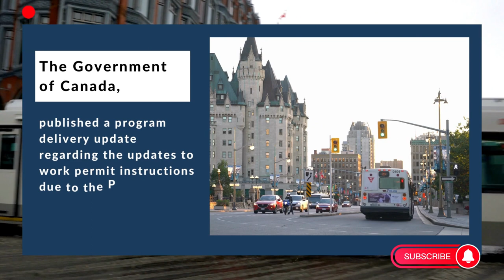OTTAWA UPDATED WORK PERMIT INSTRUCTIONS DUE TO THE PHASE 2 NOC IMPLEMENTATION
The government of canada published a program delivery update regarding the updates to work_permit instructions due to the Phase 2 National Occupational Classification (NOC) 2021 implementation.